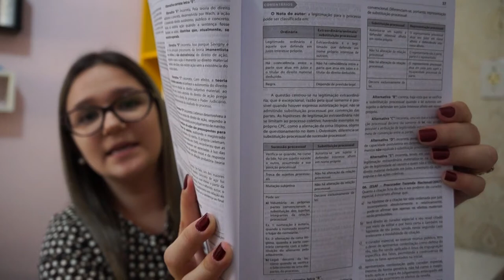APROVAÇÃO EM CONCURSOS E OAB Resolução de Questões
A tão sonhada aprovação tem uma série batalhas não é mesmo? Pensando nisso vamos falar tudo sobre Resolução de Questões.

A primeira fase é crucial seja em concursos públicos ou na OAB, então vem conferir!